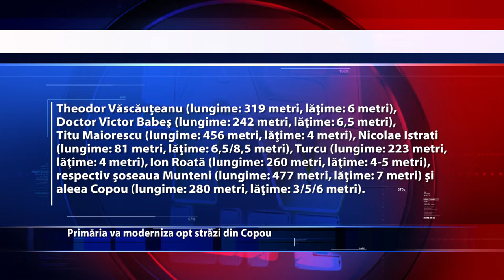Strazi modernizate in Copou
Se modernizeaza strazi in Copou! Primarul Mihai Chirica a semnat Ordinul de incepere a lucrarilor de modernizare a opt strazi din zona Copou. Lucrarile trebuie finalizate in cel mult 12 luni iar valoarea investitiei este de aproape 10 milioane de lei.